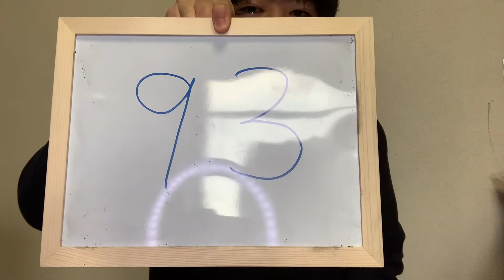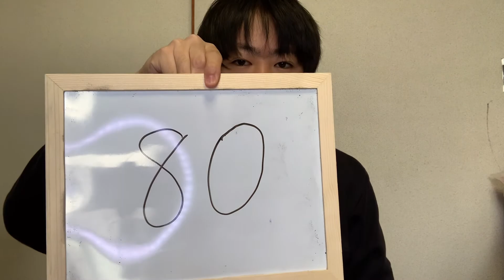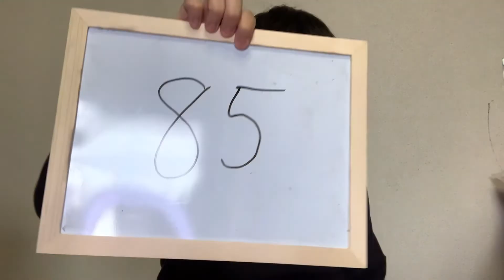【ジョブチューン】セブンイレブンの商品をガチジャッジしたら東大生の辛口が炸裂⁉︎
ジョブチューン風ジャッジ企画の第2回！今回はセブンイレブン編。

今回から合格・不合格の二元論をやめ、M-1風の採点スタイルにしてシーズン制を導入。
するといきなりすえの辛口が炸裂⁈混沌とした結末が待ち構える。

演者紹介
「さんまの東大方程式」常連の東大生。今どき珍しいテレビっ子。
アイドルが好きで、特にSKE48の須田亜香里、日向坂46の齊藤京子を推している。
趣味はPokémon GO。推しポケモンはカビゴン。
ゴチの影響からバイトで稼いだお金はほとんど外食やスイーツに費やすようになる。そのため大学生ながら高級料理(特にフレンチ)には慣れっこで、味にうるさい。
クイズもQuizKnockに入りたいくらい大好きで得意だが、東大王には程遠い。「Qさま!!」や「アタック25」、「潜在能力テスト」のようなクイズが得意。
憧れの芸能人はカズレーザーさん。